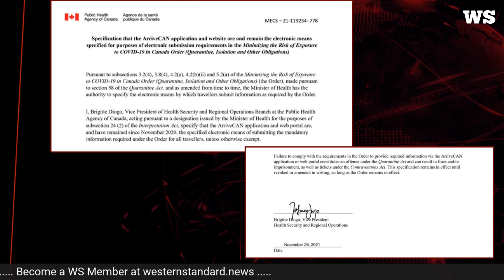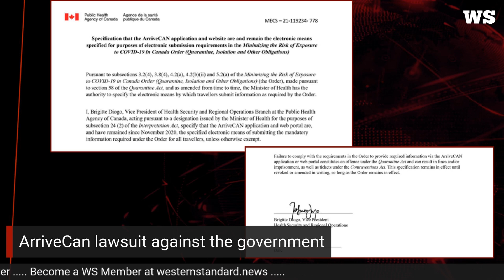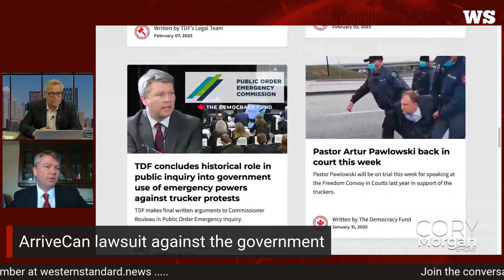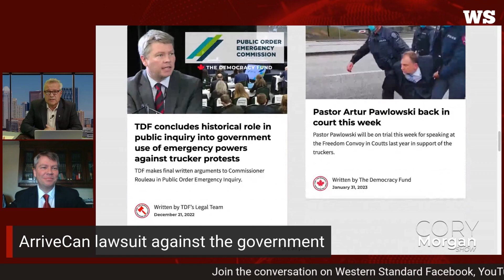Lawyer Alan Honner of The Democracy Fund & their lawsuit over the ArriveCAN app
A Western Standard Original Production